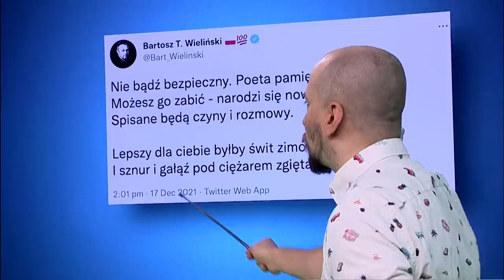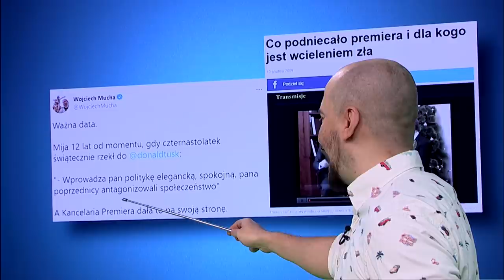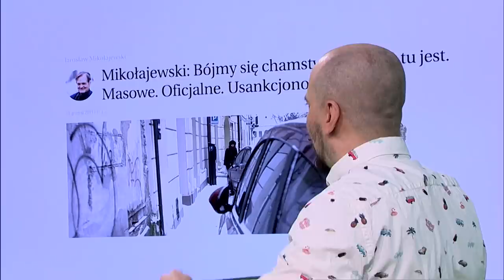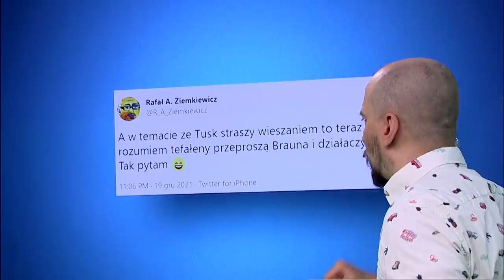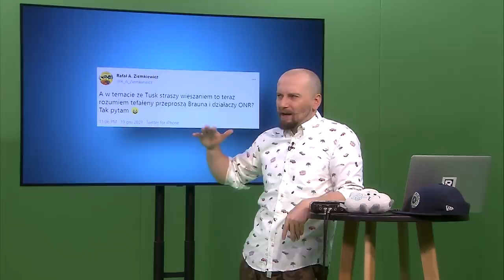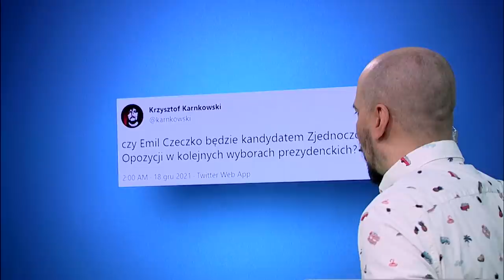Czeczko, Miłosz, Tusk i koniec chamstwa | Codziennie ***** burza